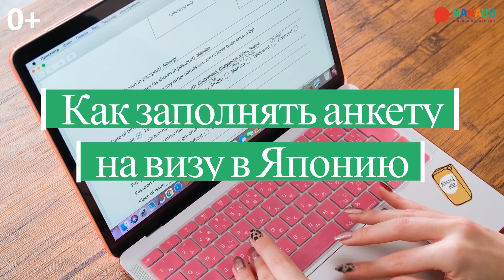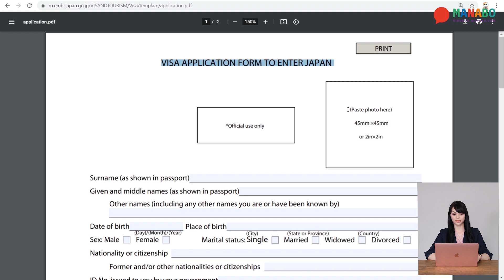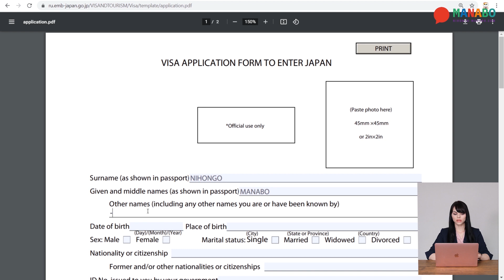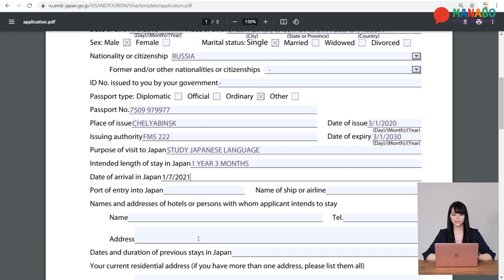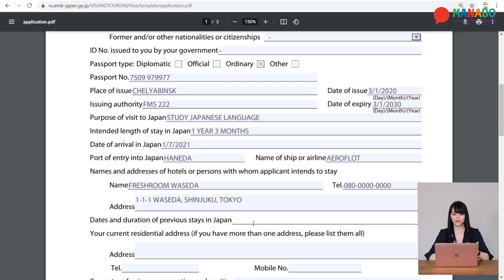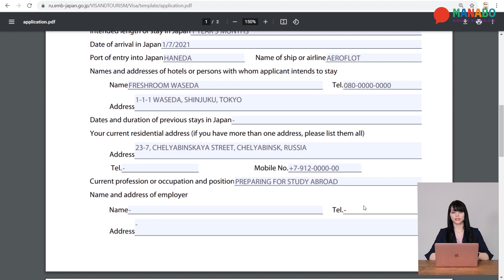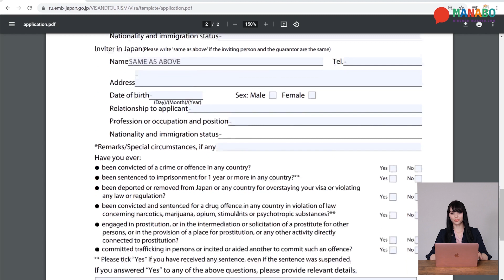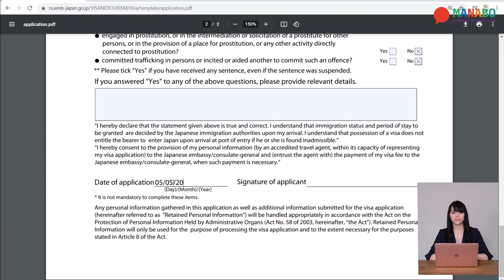Как заполнять анкету на визу в Японию? Гайд от MANABO: студенческая, рабочая, туристическая виза.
Анкета на визу в Японию состоит всего из 2 страниц, выглядит небольшой, но запутаться легко. Кто гарант? Что писать, если я не работаю? Что писать в адресе? Давайте заполним анкету вместе!